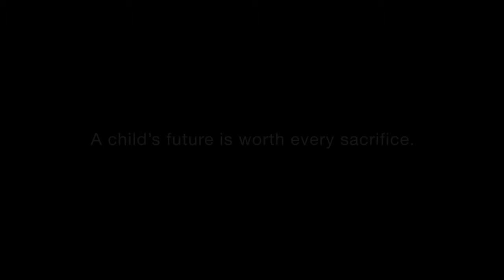'My Dad's Story' - Dream for My Child - MetLife